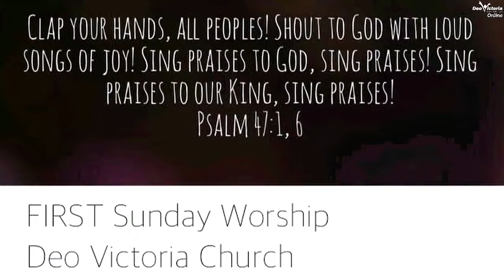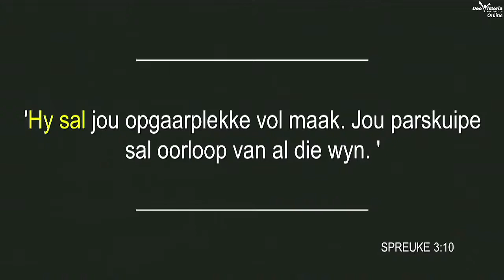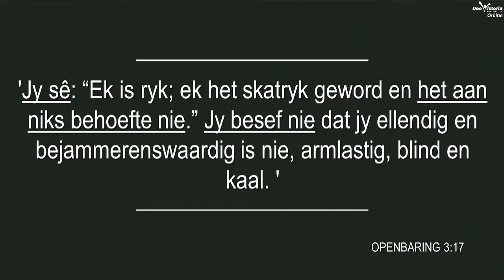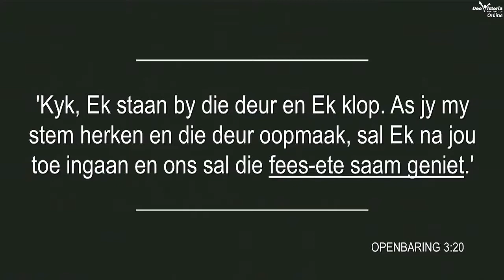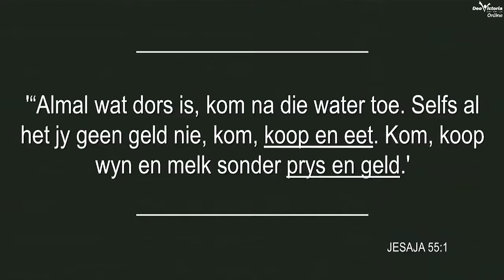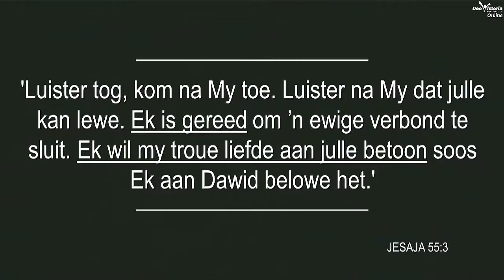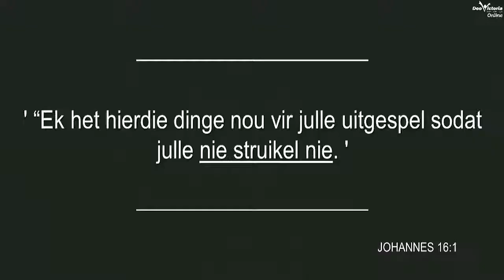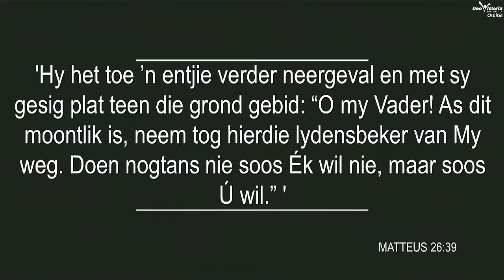Deo Victoria Sondag Byeenkoms // 03de Oktober 2021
Deo Victoria Sondag Byeenkoms
03de Oktober 2021
Geniet die diens!

Deo Victoria Church, Newcastle, South Africa.
Videos, Skits and general media used throughout the Deo Victoria Congregation.

Most these video are written and produced by members of the congregation on a volunteer basis, managed by the full-time staff.